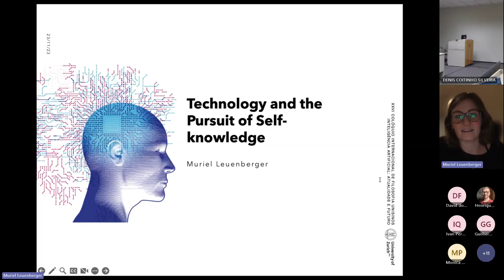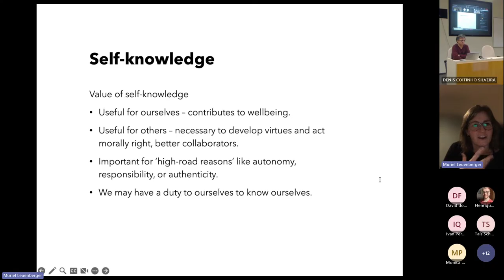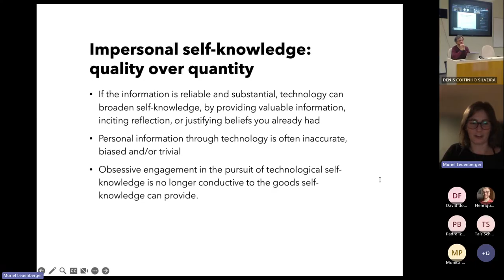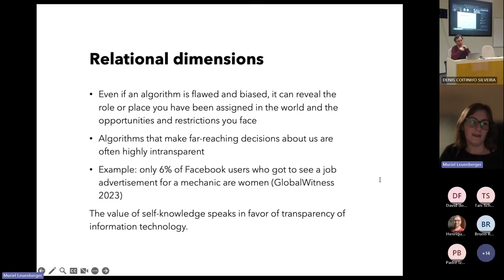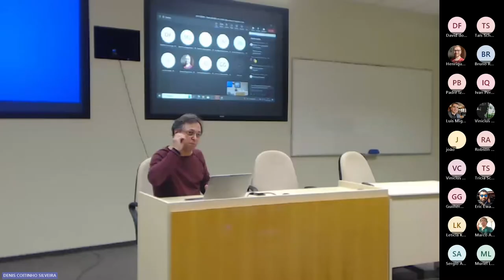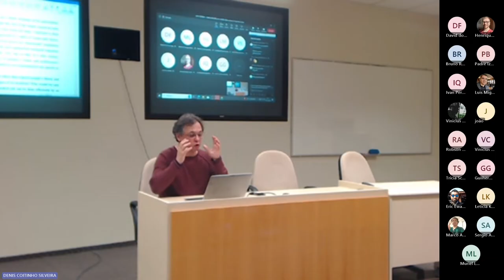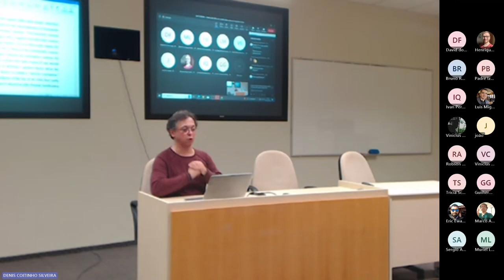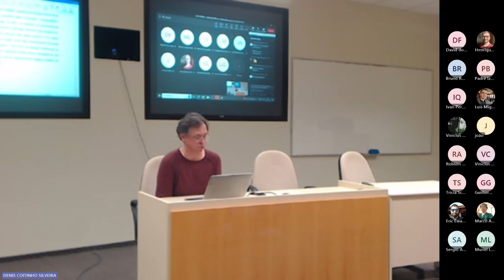Mesa redonda VI - Big Data and Precision Medicine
- Muriel Luenberger (Center for Ethics at the University of Zurich)
- Marco Azevedo (UNISINOS)
Mediação: Gabriel Ferreira (UNISINOS)